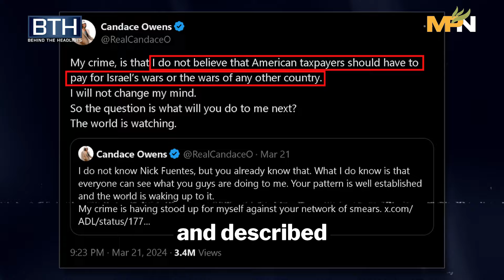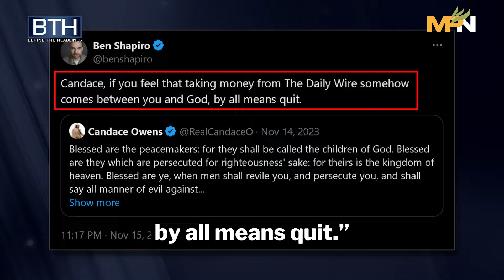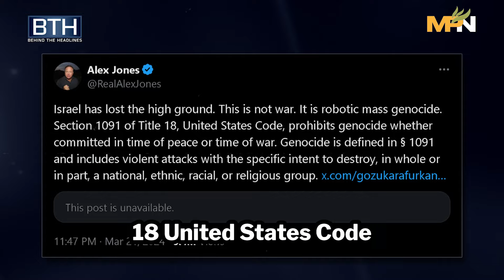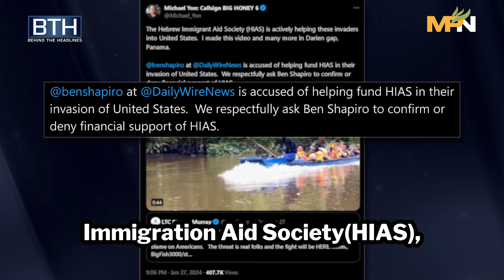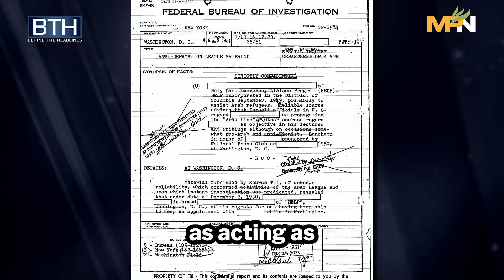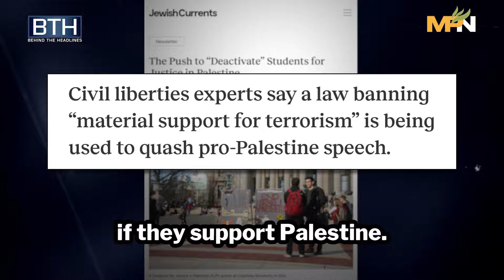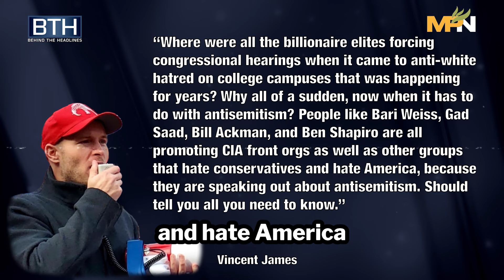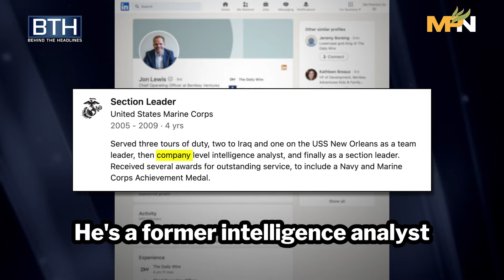Not Just Candace Owens: The Right Is Turning Against Ben Shapiro & Israel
Ben Shapiro has positioned himself as a hero of the right, yet Israel's war on Gaza and his stance on other issues have started to create a rift between him and some in his conservative base, who increasingly see him largely as an advocate for a single issue: Israel.

And many on the right are beginning to question the US-Israel alliance as harmful to American values.

Things have come to a head recently, after Shapiro's Daily Wire parted ways with conservative sweetheart Candace Owens, after she made a number of comments critical of Israel and its supporters.

Support independent watchdog journalism!